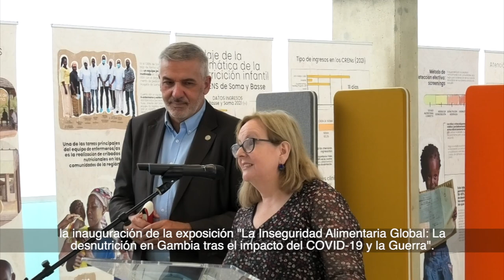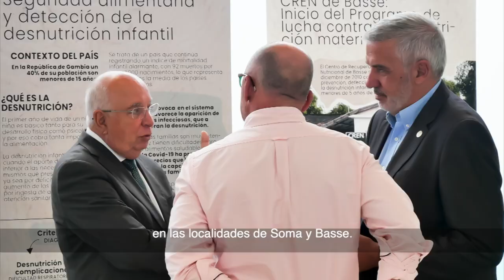NOTICIAS de la Biblioteca Universitaria (19-06-2023)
Resumen del acto inaugural de la exposición itinerante: "La Inseguridad Alimentaria Global: La desnutrición en Gambia tras el impacto del COVID-19 y la Guerra" que se podrá ver en en Edificio Central de la Biblioteca Universitaria desde el 19 de Junio hasta el 17 de julio de 2023.

Esta exposición está organizada por Nutrición Sin Fronteras y la Universidad de las Palmas de Gran Canaria (a través del Vicerrectorado de Cultura, Deporte y Activación Social de los Campus), con la colaboración del Gobierno de Canarias, el Cabildo de Gran Canaria, la Federación Canaria de Municipios y el Ayuntamiento de Teror.